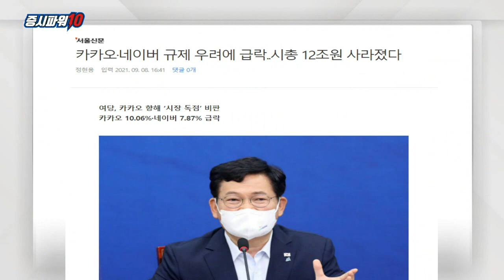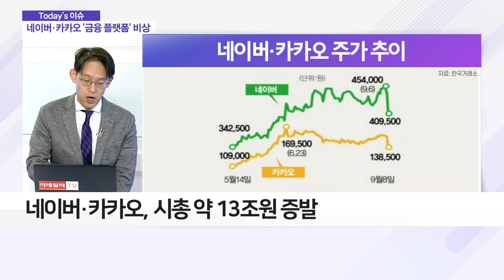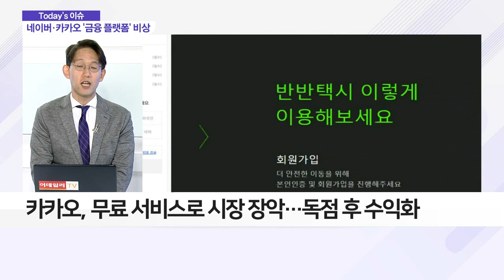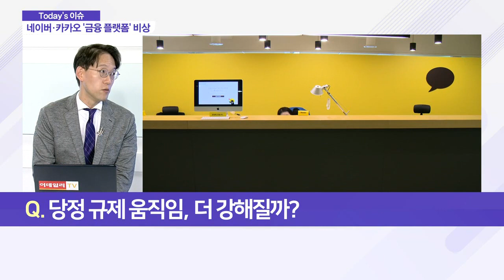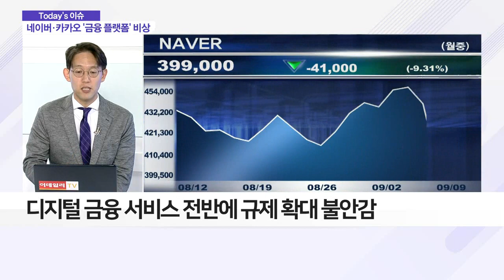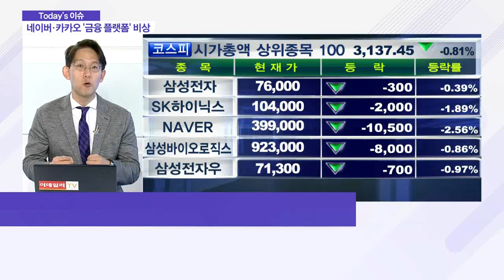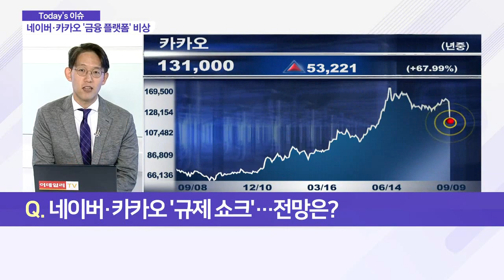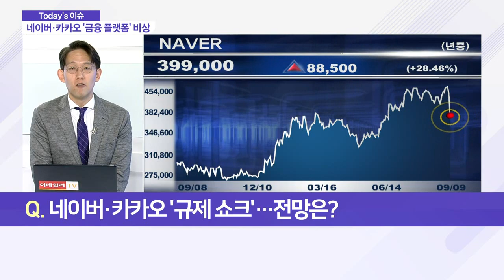네이버·카카오... 금융당국, 빅테크 규제… 시총 13조 증발_이슈 파워 (20210909)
Q. 네이버·카카오 '규제 쇼크'… 전망은?
- 네이버 7.87%↓, 카카오 10.06%↓ 주가 급락
- 네이버·카카오, 시총 약 13조 원 증발
- 금융당국, '핀테크 규제안' 발표 영향
- 금융 플랫폼 서비스 '투자 중개'로 판단

Q. 비판 쏟아지는 카카오… 문어발식 사업 때문?
- 카카오 계열사, 해외법인 포함 158개
- 대리운전·영어교육·미용실 등 업종 다양
- 카카오, 무료 서비스로 시장 장악… 독점 후 수익화
- 카카오T 운전사들에 높은 수수료 강매 논란

Q. 당정 규제 움직임, 더 강해질까?
- 정치권 거센 공격… 輿, 카카오 정조준
- 카카오페이, 금융 서비스 축소 불가피
- 정치권발 '독과점' 이슈 반복… 변동성 강화 국면
- 디지털 금융 서비스 전반에 규제 확대 불안감
- 네이버·카카오, 기술적 반등 기대